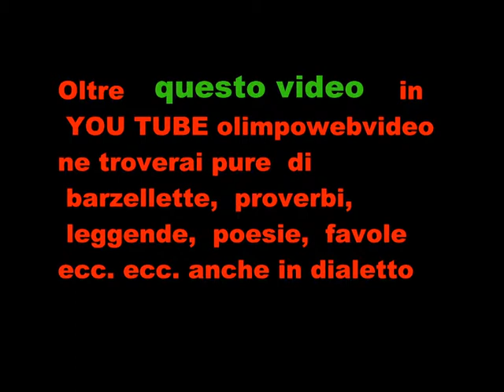LOU TAPAGE Villa D'Adda 25 2011 file 423